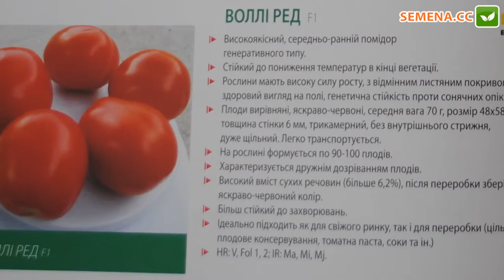Воли Ред F1 томат (Esasem) семинар Sakura